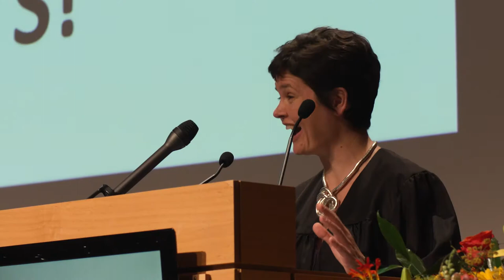BSL Graduation Ceremony 2017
BSL's Graduation Ceremony of Class 2017 took place on 29th July 2017 at Beaulieu Palace in Lausanne. The event gathered students from over 40 nationalities, together with their families and friends, as well as faculty and staff. Sustainability thought leaders Peter Bakker and Kate Raworth were awarded an Honorary Doctorate during the ceremony and each made a commencement speech, emphasizing the need for young people to get engaged in purposeful work and drive the change they desire to see in the world.